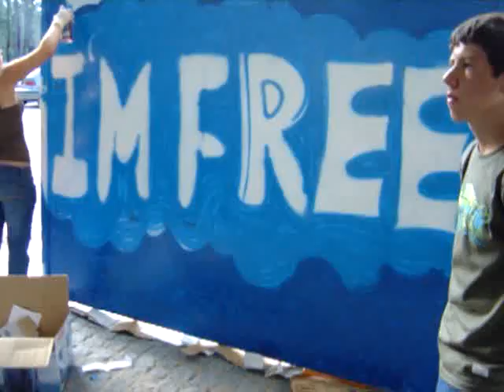018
IYSC - Night Show Presentation Project - 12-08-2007